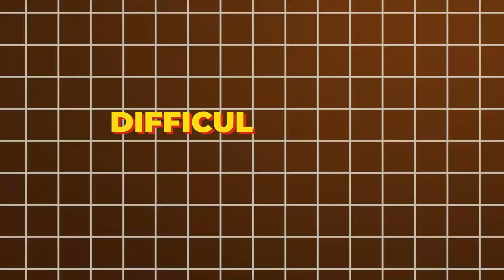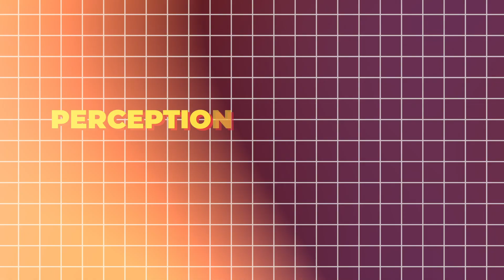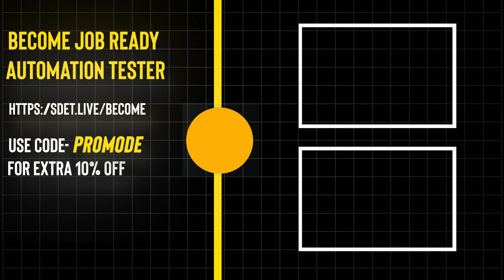Watch This Before Getting Fired from Your Corporate Job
In this video, we delve into the world of corporate jobs, specifically focusing on the reality of getting fired. Whether you're a fresher in the corporate world or an experienced professional, this video is tailored to provide you with the guidance you need to navigate through such situations.

We start by discussing the reality of getting fired from a corporate job, shedding light on why it happens and how it impacts individuals. We then move on to the core of the video - how to handle getting fired and what to do if you suspect you might be next.

If you're wondering, "Is my boss going to fire me?" or "What to do if I get fired from my job?", we have you covered. We provide a step-by-step guide on how to handle such situations, including tips on understanding the signs, preparing for the worst, and bouncing back stronger.

We also share personal stories of getting fired, providing a realistic perspective on the situation. Moreover, we share tips on how to avoid getting fired, providing a balanced approach to career development.

By the end of this video, you will have a clear understanding of how to handle getting fired from a corporate job and how to navigate your career in the corporate world.

So, if you're looking to enhance your career or understand the reality of getting fired, this video is a must-watch. Join us at The Testing Academy as we guide you on your journey to a successful career.

🚀 BONUS VIDEO 🚀